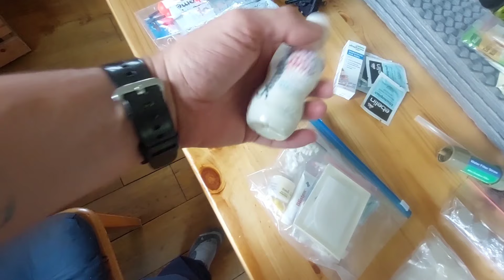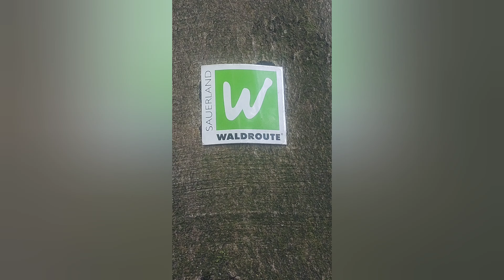Rucksack Load in, Vorbereitung einer 10 tägigen Wanderung auf Bornholm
Ein kurzes load in Video, was kommt für 10 Tage "autark Wandern" in meinen Rucksack. Mit Gramm Angaben und schnellen Erklärungen. Wie immer, nur mit meinem Handy gedreht und geschnitten.
Ich hoffe ich kann euch inspirieren.